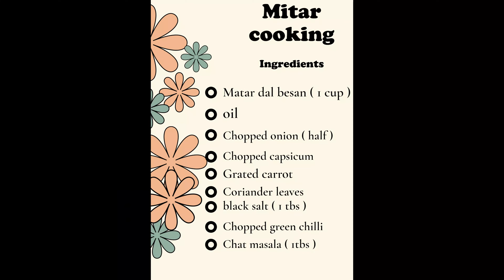বেসন চিলা | Besan Chilla Recipe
বেসন চিলা | Besan Chilla Recipe | Chickpea Flour Chilla | Gram Flour Chilla | Besan Chilla Recipe in Bengali | Mitar Cooking

Besan chilla is a delicious savory dish resembling a pancake, prepared with besan (chickpea flour) and a blend of aromatic spices. It boasts a delightful nutty and earthy flavor, accompanied by a gentle touch of spiciness.

Often enjoyed as a snack or breakfast, it pairs perfectly with tomato ketchup, chutneys, yogurt, or pickles for a satisfying culinary experience.

INGREDIENTS:
1 cup Besan (Gram Flour)
1 tablespoon Chopped onion
1 tablespoon Chopped capsicum
1 tablespoon Chopped coriander
1.5 tablespoon Grated carrot
1 tablespoon Chaat masala
1 tablespoon White oil
1 tablespoon Rock salt